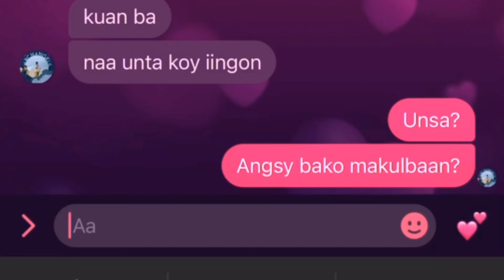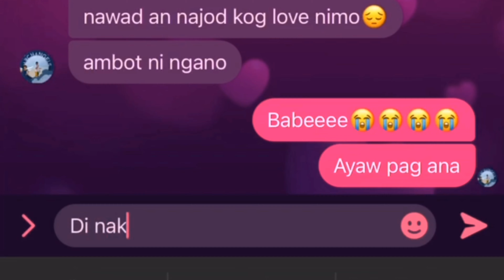LAGUNDI (Vitex negundo) INFOMERCIAL